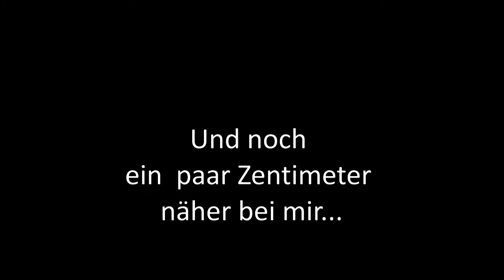Raben - Überraschung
16. Juli 2017
Der dunkle Fleck in meiner linken Armbeuge ist übrigens von einer Blutabnahme am letzten Donnertsag.

(Das ist dann erst mal mein letztes Video mit diesen Motiven. Ich weiß, sonst wird es langweilig.)